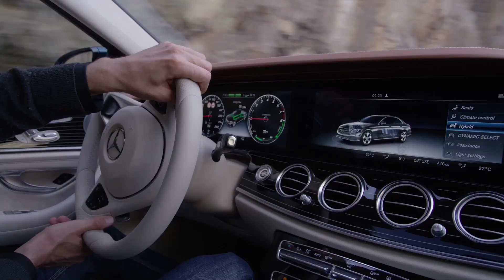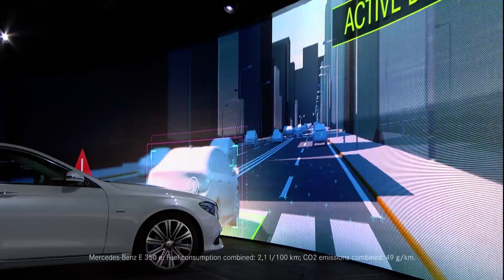NAIAS 2016: Assistance systems in the new 2016 E-Class – Mercedes-Benz original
The new 2016 E-Class marks the next step on the road to autonomous driving with the DRIVE PILOT driver assistance system. It can autonomously follow a vehicle travelling in front at speeds of up to 210 km/h, and at up to 130 km/h even without clear lane markings. If the indicator is activated for at least two seconds, the system can also steer the car into the neighbouring lane, having first identified the lane is clear. Further intelligent assistance systems are Active Brake Assist with cross-traffic function, Evasive Steering Assist and Remote Parking Pilot, which, for the first time, enables remote parking using a smartphone app. More information about Mercedes-Benz at the NAIAS 2016